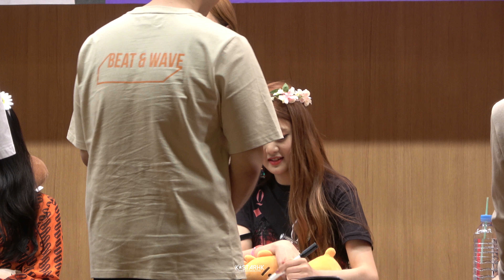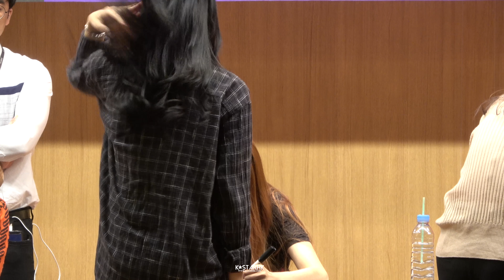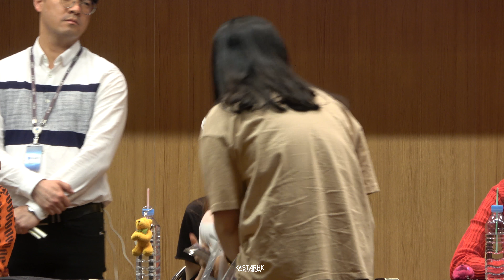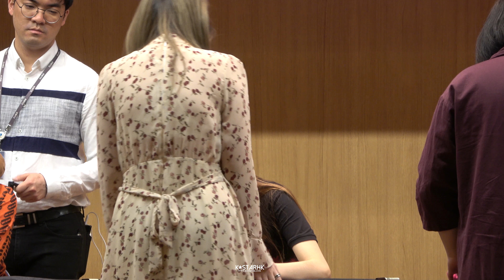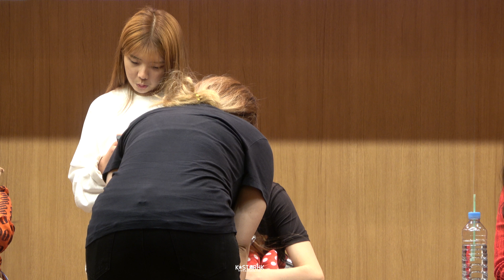180527 GIDLE 여자아이들 목동팬사인회 민니 (MINNIE) 직캠/CAM [4K